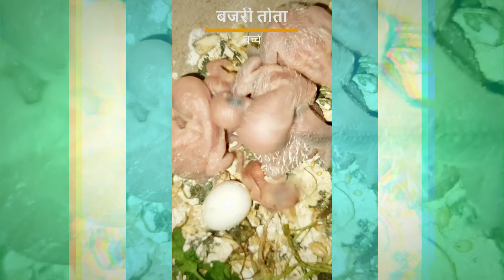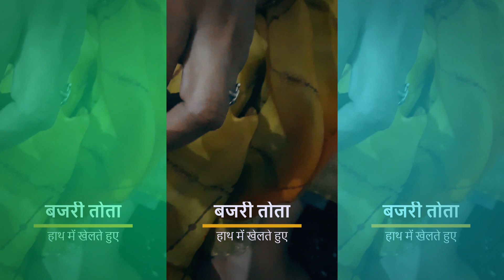Bajri tote 47